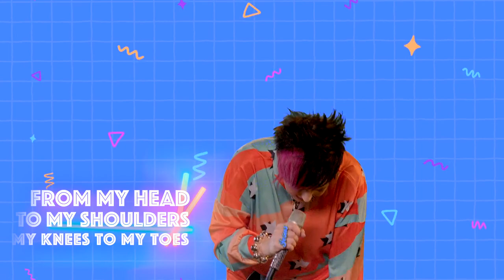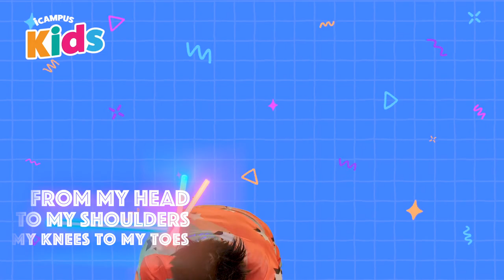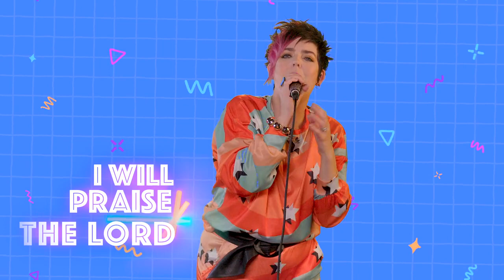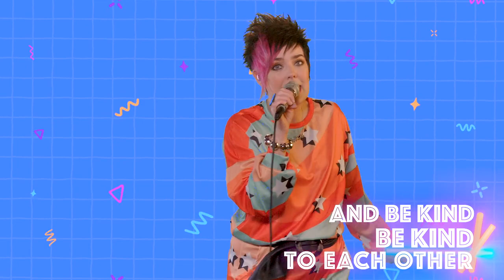iCampus Kids | Preschool | A Family Cared for a Baby | February 4, 2023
Watch iCampus Kids Preschool episode “A Family Cared for a Baby.” Share this with your family and friends!